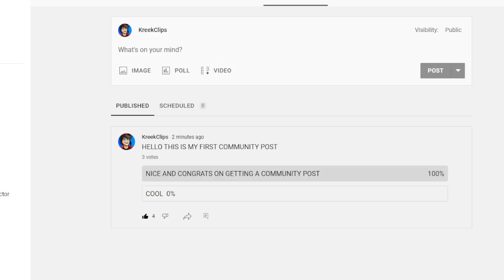i have now a community post LETS GO DUDE